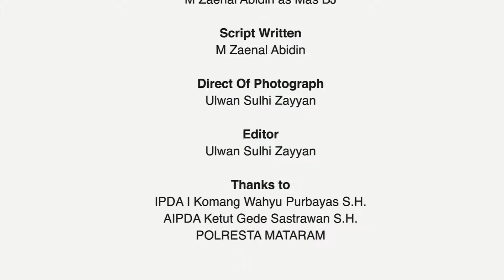Mas JB n Mas Jayniper "Sadar & Aman"